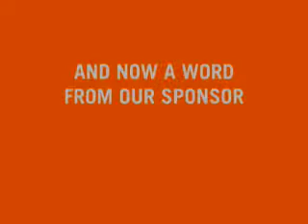Tongue Twister - iCarly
Podcast
(Haha please don't mind the commercial in the first few seconds)
This video is really old and I just feel like posting. It's been awhile!